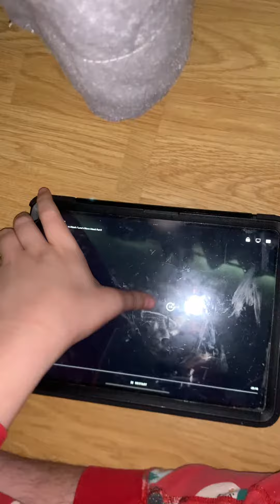I am singing 🎵 PJ Masks theme song 🎵 the last day